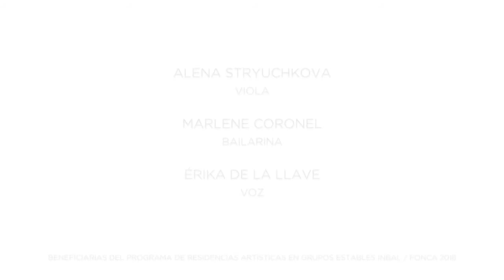TRANSMISION3S | Ansia, de Juana de Ibarbourú | CNT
Fragmento de “Ansia”, de Juana de Ibarbourú, con Alena Stryuchkova, viola (CEPROMUSIC), la bailarina Marlene Coronel (CEPRODAC) y la voz de la actriz Érika de la Llave (CNT).